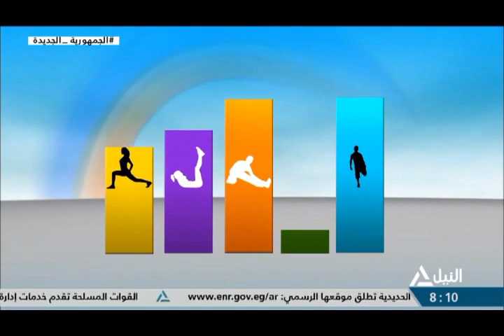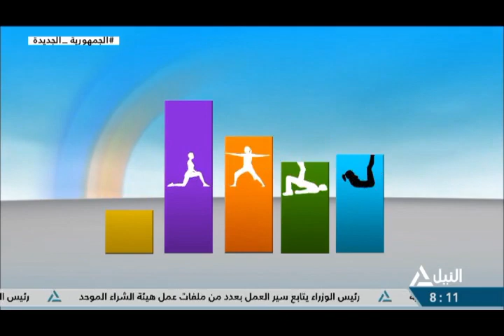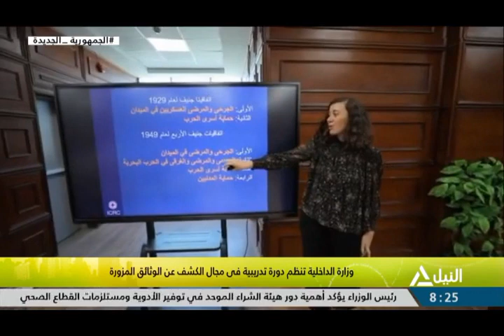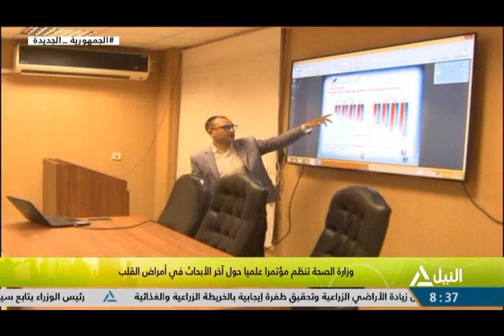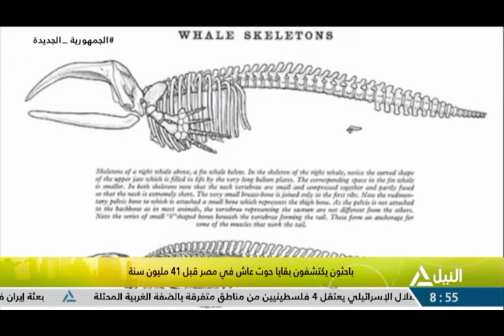هذا الصباح 11-8-2023 - جولة الصباح - لياقتك